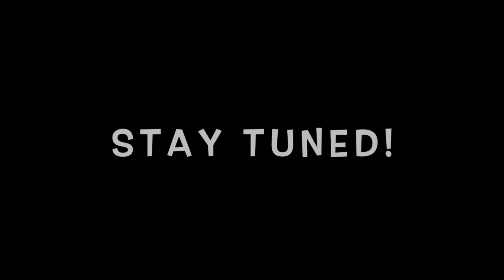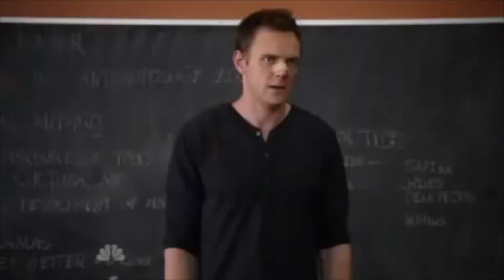SCARY VIDEO REACTION (WE FOUND SOMETHING!)